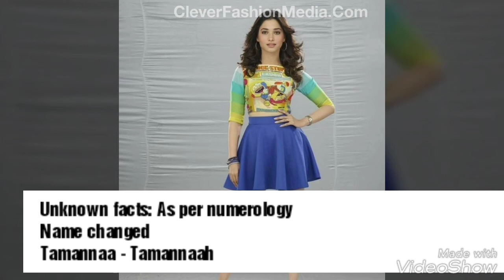Tamannaah Bhatia Movie Lifestyle Biography Height Age NetWorth